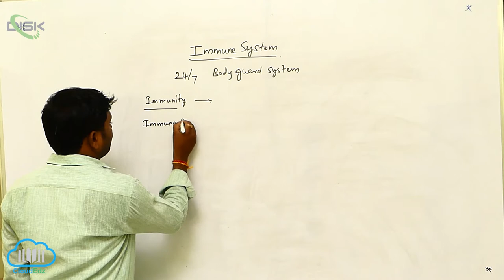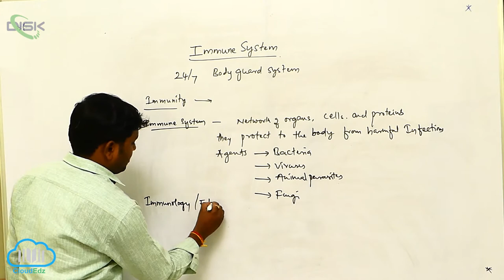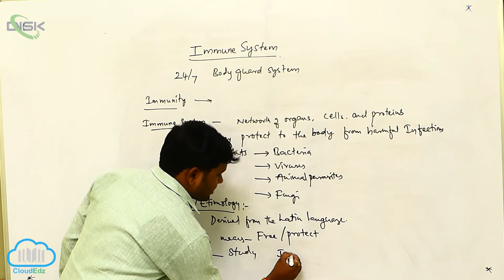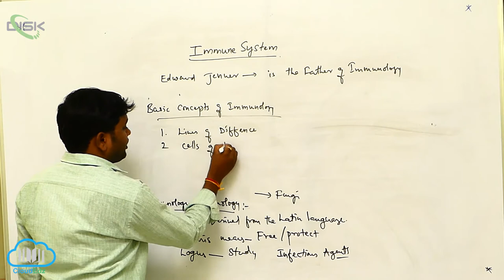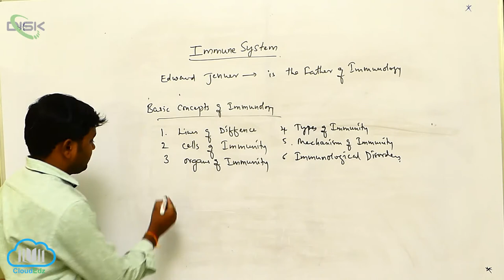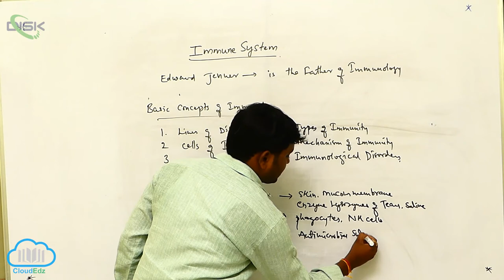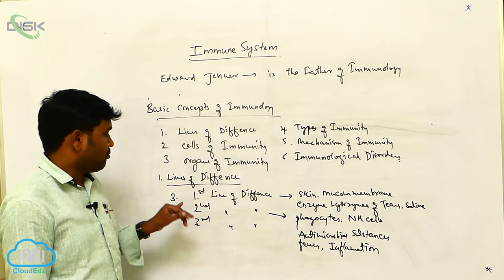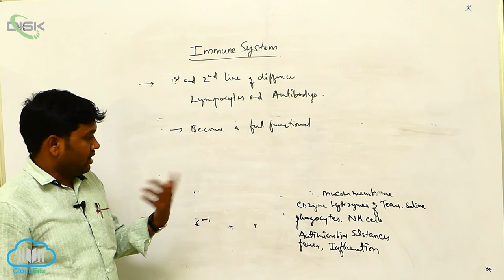Basic Concepts of Immunology || Basic Concept 1 || Disk Telangana